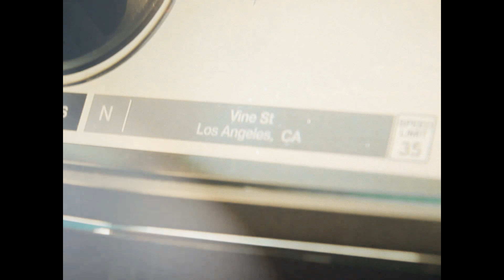the LA montage (Canon 90d)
canon 90d cinematic montage
los angeles, california
song: empire sun - walking on a dream